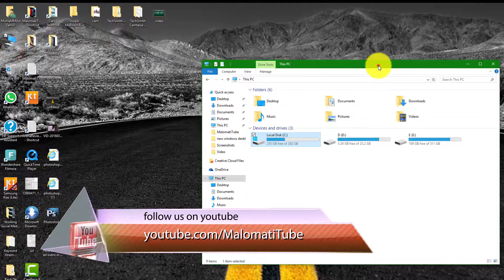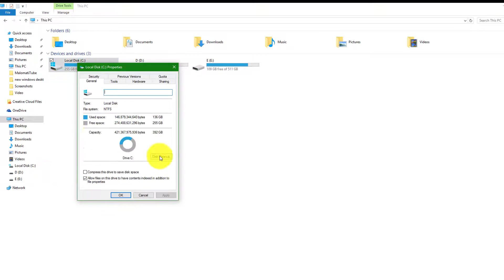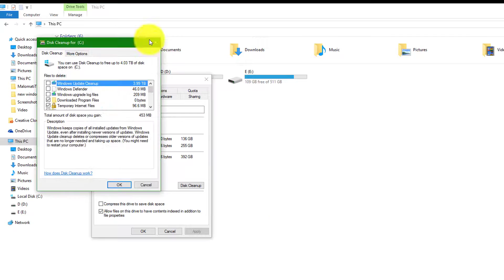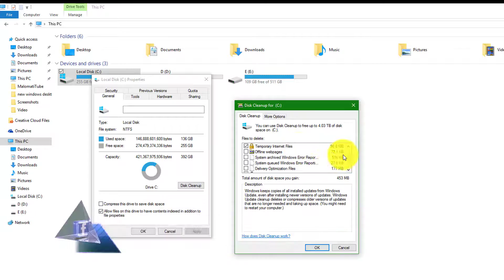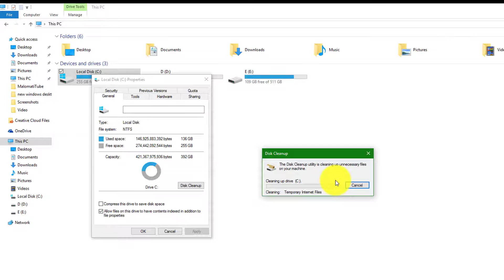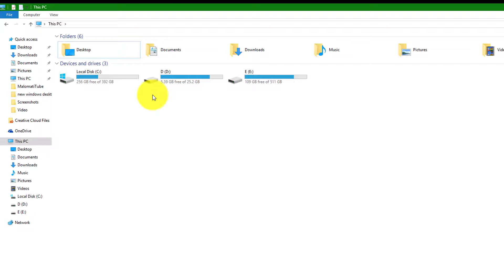How to Clean C Drive in Windows 10/8/7 & Get More Space in Urdu/Hindi by MalomatiTube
How to Clean C Drive in Windows 10/8/7 & Get More Space in Urdu/Hindi
In this tutorial will show you, How to Clean Up Disk Space after Upgrading to Windows 10.

MalomatiTube
Malomati Tube

windows 10 c drive full without reason
windows 10 temporary files won't delete
windows c drive full without reason
windows 10 disk space usage
windows 10 hard drive space requirements